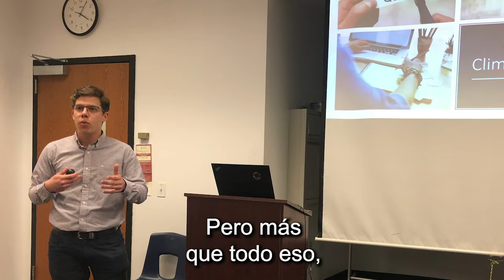German Quesada Ugrad